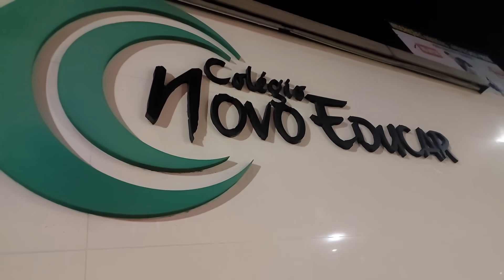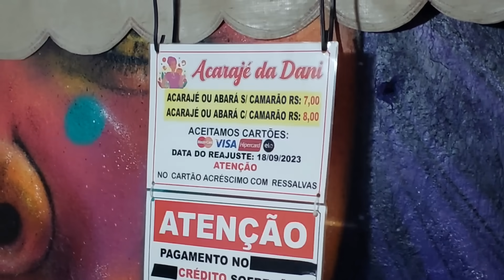Caminhando pelo Bairro Pernambués em Salvador🇧🇷 de Noite